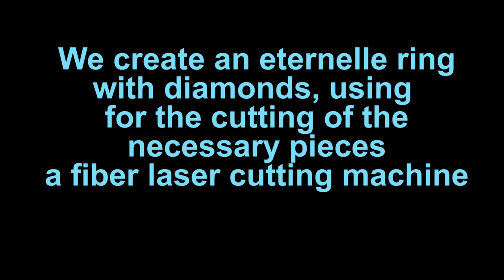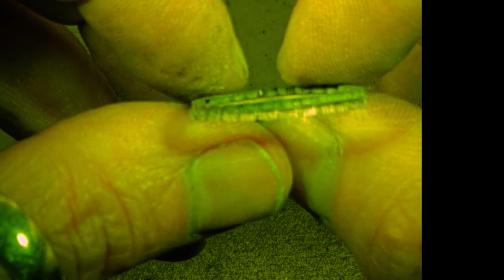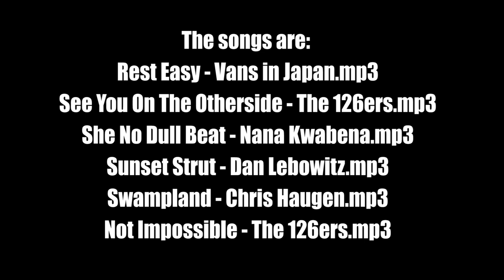We create an eternelle ring 18kt white gold.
We create an eternelle ring 18kt white gold with diamonds, using for the cutting of the necessary pieces, with a fiber laser cutting machine.